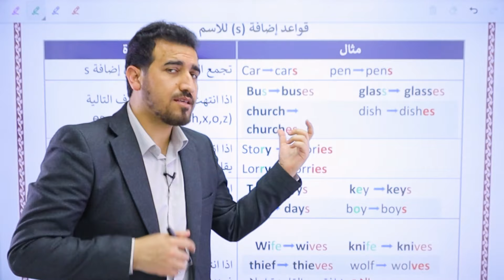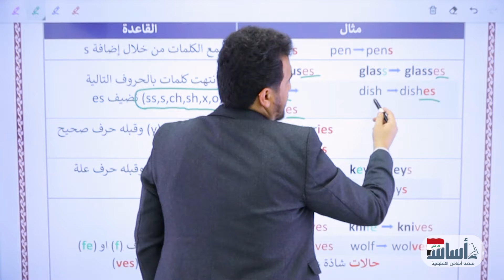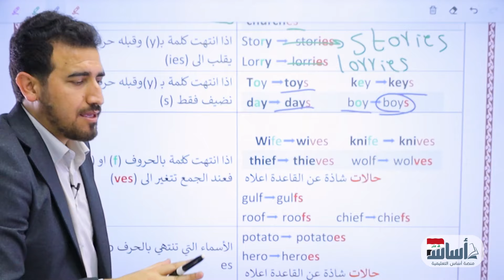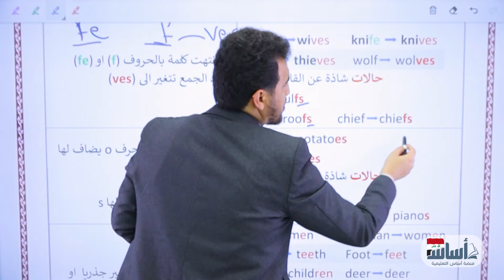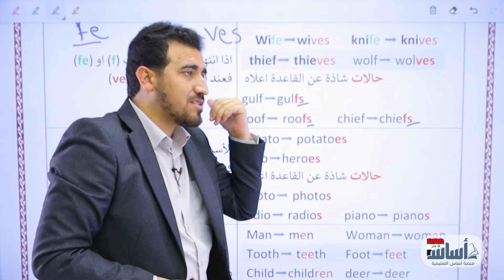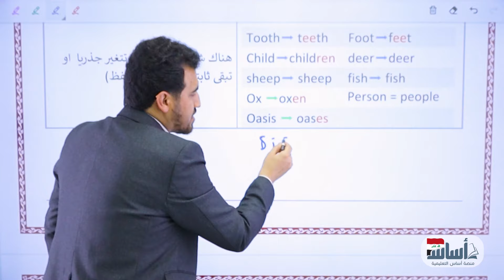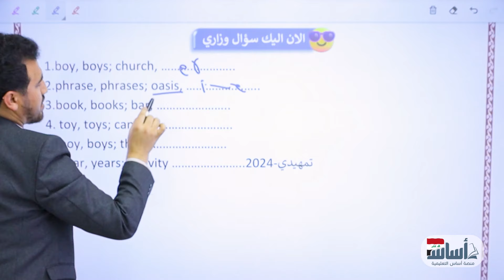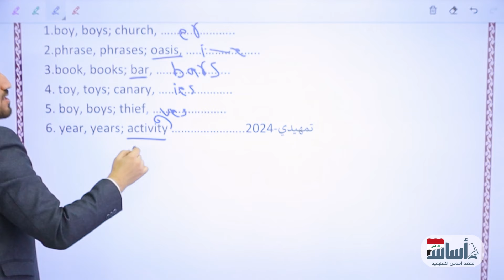09 - أساسيات الانكليزي | السادس الاعدادي | دفعة 2025 | محمد النوفلي